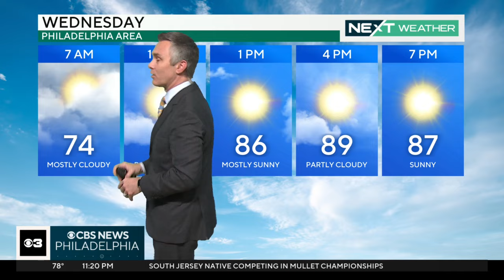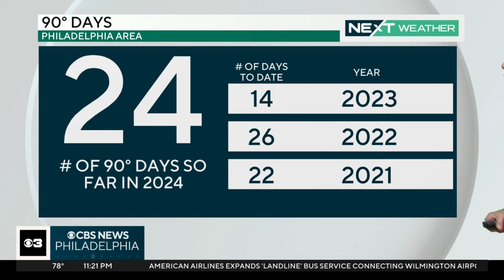Heat wave begins Wednesday in Philadelphia region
Bill Kelly says Wednesday will be the start of a heat wave in the Philadelphia area. Temperatures are expected to be 90 degrees and feel hotter with humidity.